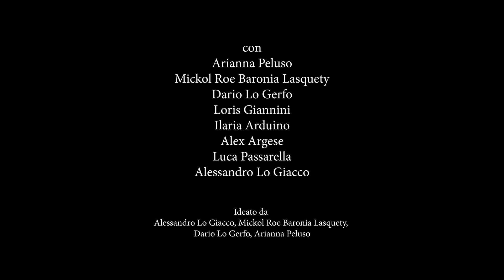Brividi - Mahmood & BLANCO [Analisi Matematica I version] - "Limiti"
Eseguito da

Arianna Peluso (voce)
Mickol Roe Baronia Lasquety (voce)
Francesco Parisi (chitarra elettrica)

Regia: Ty
Montaggio: Mickol Roe Baronia Lasquety
Testo: Alessandro Lo Giacco
Rec, Mix & Master: Dario Lo Gerfo

con
Arianna Peluso, Mickol Roe Baronia Lasquety, Dario Lo Gerfo, Loris Giannini, Ilaria Arduino, Alex Argese, Luca Passarella, Alessandro Lo Giacco

Ideato da Alessandro Lo Giacco, Mickol Roe Baronia Lasquety, Arianna Peluso, Dario Lo Gerfo

(Testo)
Ho svolto mille integrali per te
Per sostituzione e parti
La variabile è cambiata, non credo
Riuscirò a finire i conti

Ho dimostrato per te
Teoremi a cui non ricorri mai
A tendere a zero è
Solo il mio voto sul foglio
Dai, scritto di analisi

Solo con i limiti
Con Taylor non so esprimerli
E ti vorrei passare, ma sbaglio sempre
E mi dovrei studiare funzioni e serie
Non troverei la monotonia
Accetterei anche un diciotto e via
Non mi vengono i limiti, limiti, limiti

Tu, e ci vado vicino
Tu, come un asintoto obliquo
Tu, che mi derivi la pelle
Con Lagrange e De L'Hopital
E tu, sei il mio punto di minimo
E tu, mi fai sentire un “o piccolo”
E tu, che sei un O-grande di Phi, mi lasci così

Gli estremi di integrazione, eh
Sbaglio anche la notazione, eh
Provo a integrare qui l'esponenziale ma la primitiva rimane, eh
In tutti i sensi qui se è improprio, io c'ho un limite
Ciò che ho integrato non è Riemann-integrabile
Questo è un flesso
Giuro mi sembrava proprio
Invece era un punto angoloso
Problemi di Cauchy
Ma a coefficienti costanti, sennò so cazzi